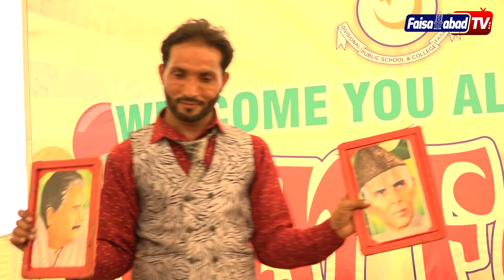Fun Fair || Divisional Public School And Collage || Host: Prof Mudassar Majeed Ch.|| Faisalabad Tv